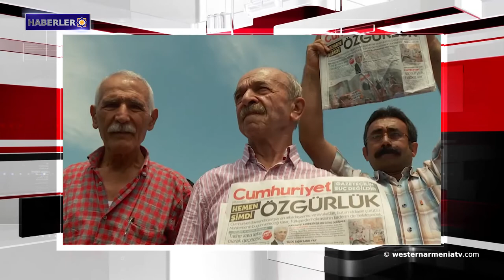Haberler 2019-02-13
1- Batı Ermenistan Ulusal Konseyi açıklaması
2- “JönTürkler”in yargılanması ve Versay Antlaşması
3- Kıbrıs Savunma Bakanı: Bizim görevimiz Ermenilere karşı gerçekleştirilen soykırımı unutmamak.
4- Artsakh Cumhuriyeti hükümeti Rus ve Helen-Yunan toplumlarına finans yardımında bulunacak
5- Avrupa Konseyi: Tutuklu gazeteci sayısında Türkiye birinci
6- Suriye hükümeti konut dağıtım projesine başladı
7- Dikranagert’teki kazı çalışmalarına 8 milyon dram ayrıldı